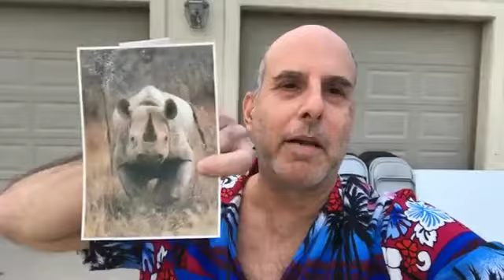Direct Mail Monday - The #1 Reason Business Owners Don’t Use It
And my #1 Tip on how to overcome it and get started making money with direct mail.